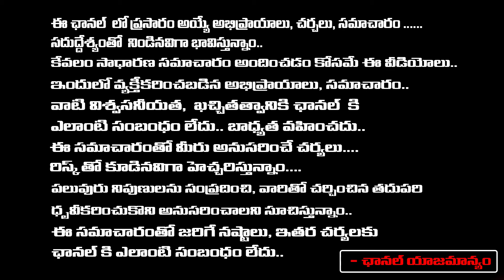KCR Attend Telangana Assembly Sessions | CM Revanth Reddy | First Telugu